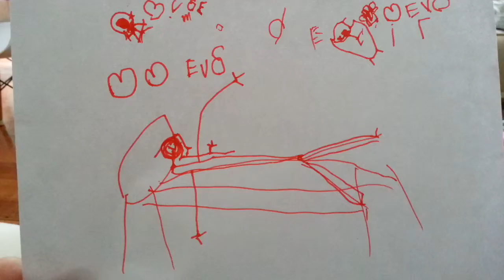Eve's drawing for her sick dad